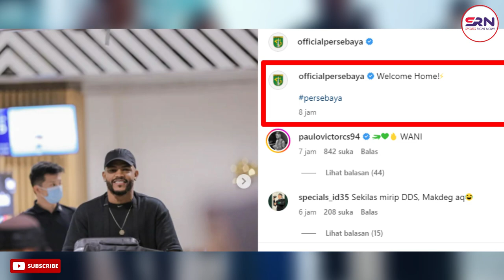🔴Update‼ Welcome Home Paulo Victor 🔥 Wah Selamat ya, Catur Terpilih Jadi Bek Utama Persebaya 👏